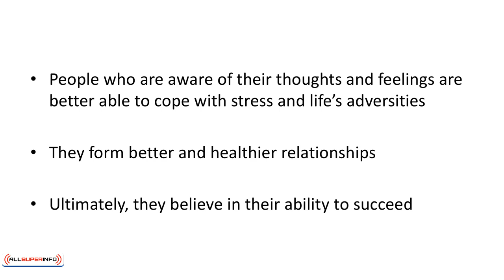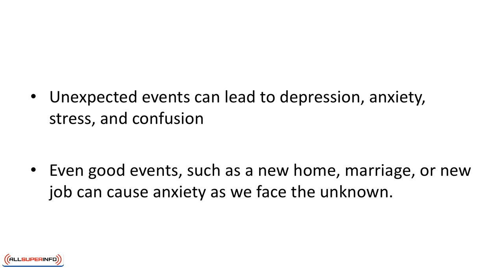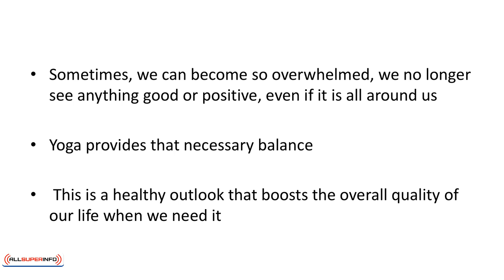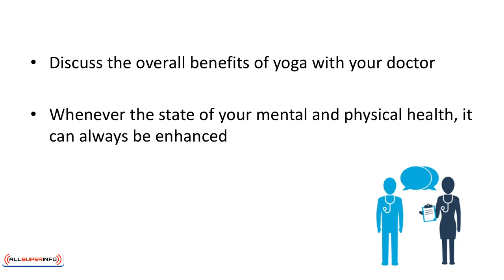Video 4 Emotions and the Mind Body Connection